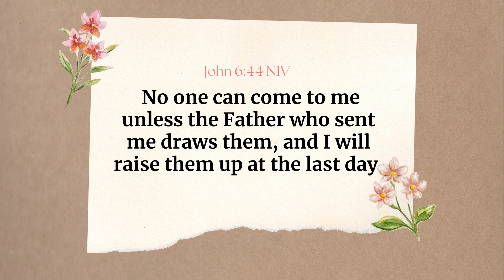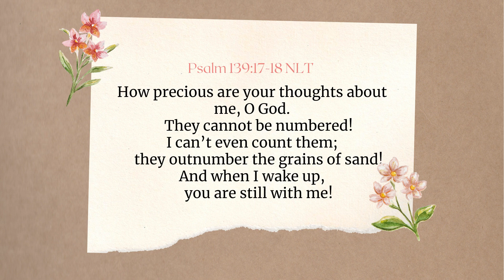Bible Study for Women | Dealing with Rejection | Mark 3:13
Tap into a powerful lesson in this Bible Study for women  Dealing with rejection.

Have you felt unwanted, that you didn’t matter, or even like you were an afterthought? You want to feel like you belong, but circumstances or emotions keep telling you otherwise. Today, we tap into a powerful Bible Study lesson that will  help in dealing with rejection.

Join Christian Author Carolyn Rice  in this Bible study as we explore Day 5 of Healing the Father Wound, A Women's bible study through the Gospel of Mark.  As we talk, I hope you'll see this powerful lesson and it encourages your heart.

Find Healing the Father Wound here if you want to follow along

Carolyn holds an Associate Degree in Biblical studies and has written several books on finding freedom in Christ.  She has served in women’s ministry, Alpha Ministries, taught Cleansing Stream Seminars and served as the Alumni Director for Seattle Bible College.

Healing the Father Wound
Loved by the Father
God Sees your Tears
Lord, Heal My Heart